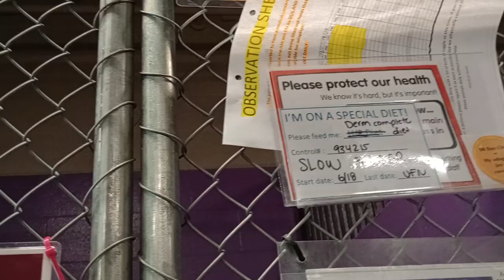P Parker 1y Pet Id 934215 kennel 17 HSSAZ shelter 400